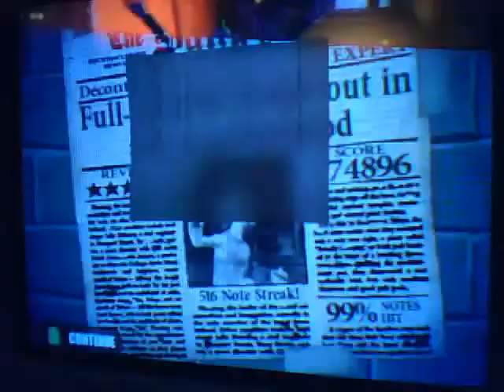Decontrol 516 NS, Solo "near-FC"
Holy effing wat? That was nuts. I got this on my third run today. (I think it was third, maybe second.) It was obviously ALL luck, since I normally don't hit anything in that solo, but it felt pretty good I'd say. I just wish I could have hit the sweeps and got GH1 FC #30 Decontrol... LOL :P

Oh yeah, a bit after that I FCed Ziggy Stardust on my first try, for #30. It was a bit random, my first time hitting the fast part in the solo. I'm happy I didn't choke in the outro, because I really thought I was going to. :P Well I guess today was a bit lucky.